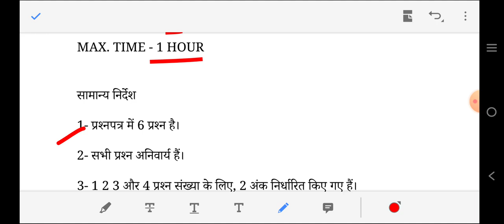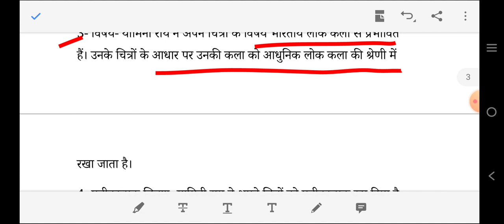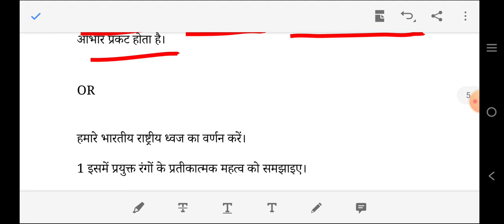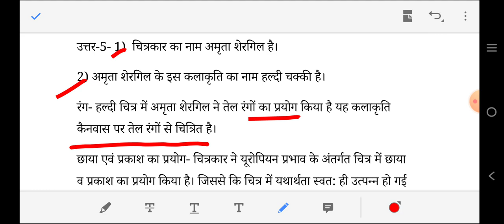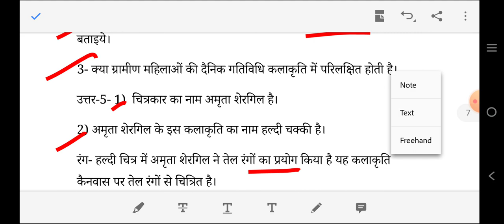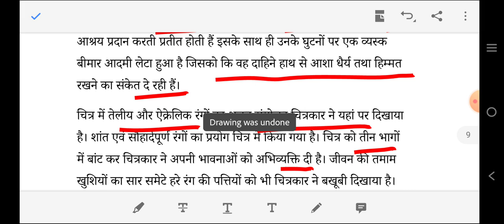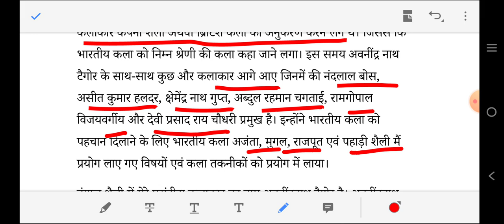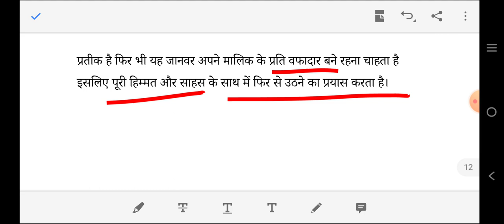CBSE TERM-II Model Test paper(with solution) HINDI MEDIUM Subject-Painting/FINEARTS CLASS-12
भारत के स्वतंत्रता संघर्ष में भारतीय कलाकारों का योगदान chapter-08

Model test paper uploaded byDoE for students of class 12th based on Term-IIND Syllabus Subject-Painting. In this model test paper student can know what will be the exam pattern of class 12 Term-IIND. Total no. Of questions with marking scheme, types of questions. Etc